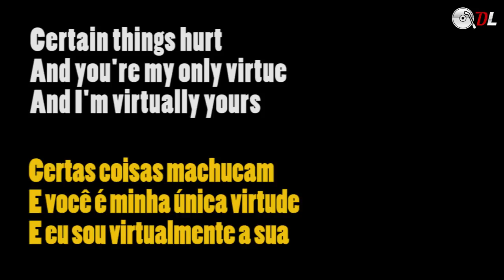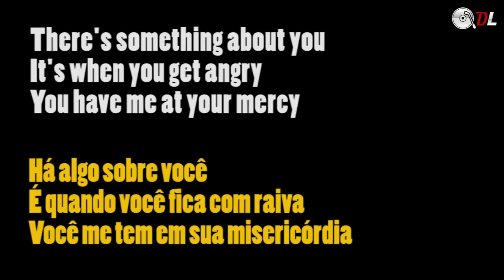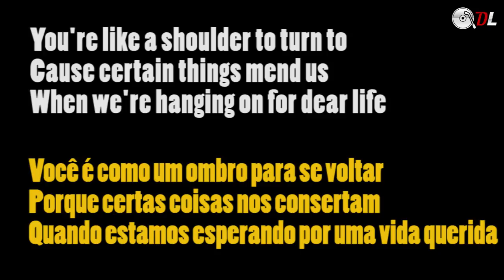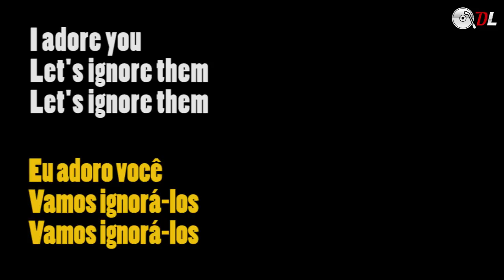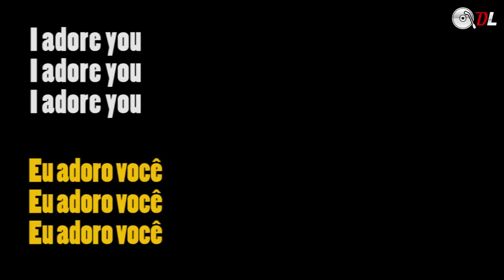James Arthur - Certain Things #417